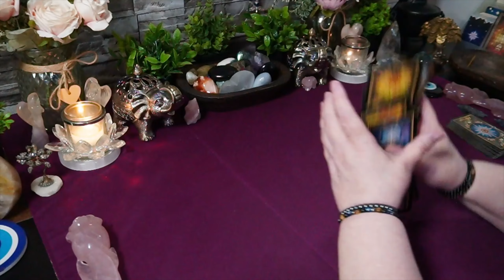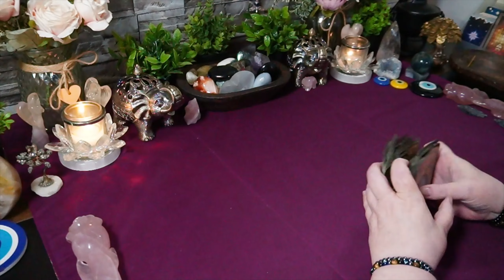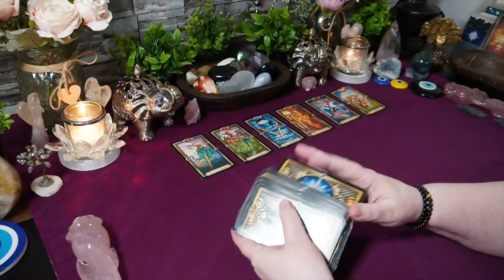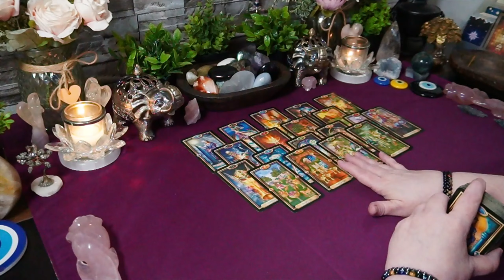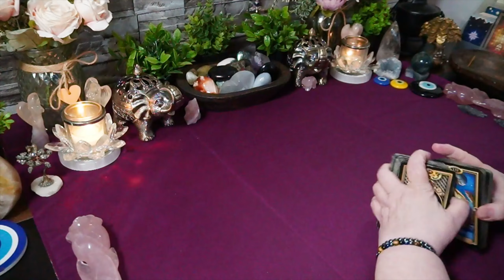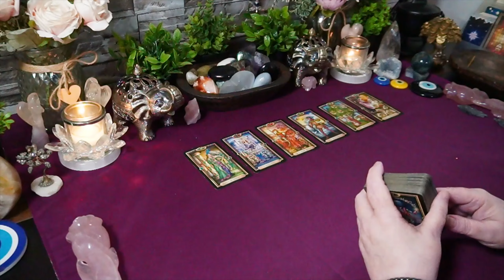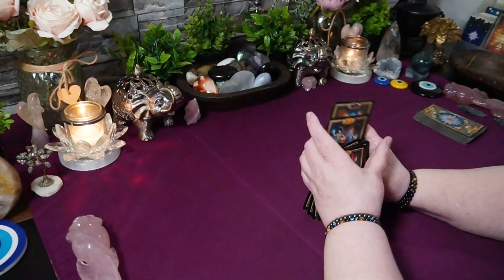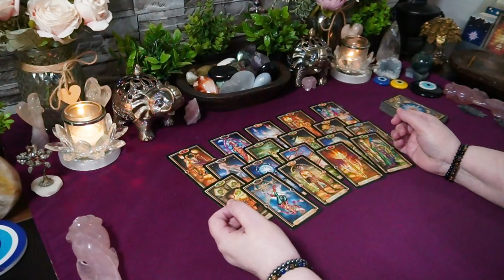Whatever Comes Out - All 12 Signs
Intro 📢 00:00
ARIES ♈️ 00:55
TAURUS ♉️ 03:45
GEMINI ♊️ 07:55
CANCER ♋️ 10:30
LEO ♌️ 14:50
VIRGO ♍️ 19:44
LIBRA ♎️ 22:16
SCORPIO ♏️ 25:27
SAGITTARIUS ♐️ 28:29
CAPRICORN ♑️ 30:47
AQUARIUS ♒️ 35:31
PISCES ♓️ 38:40